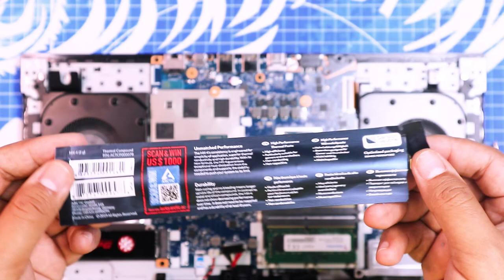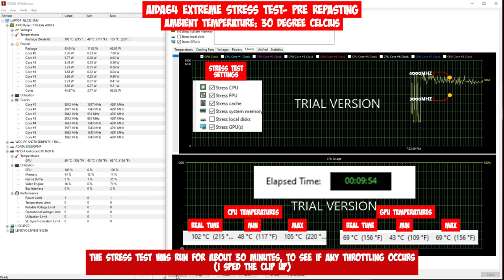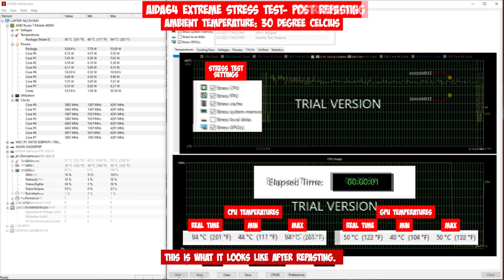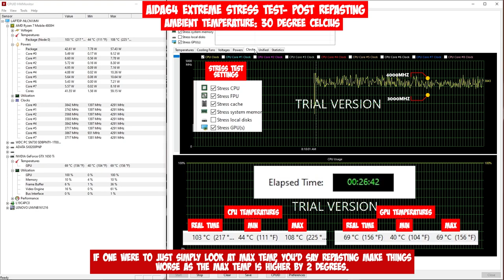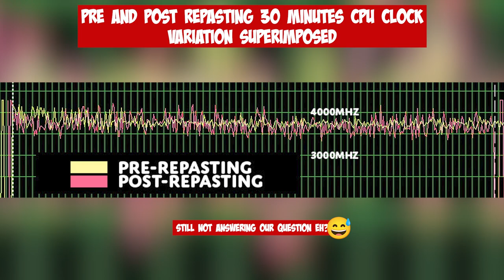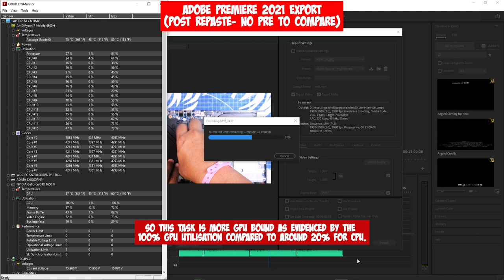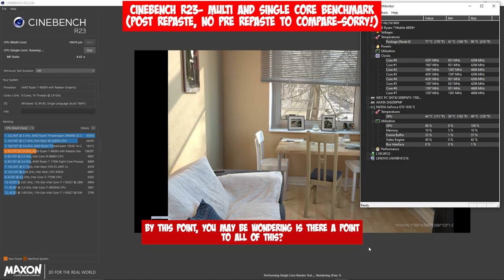Repasting My Lenovo Legion 5 |Replacing Old Thermal Paste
Artic MX-4 High Performance Thermal Paste

hopefully everybody's doing fine.

In today's video I'll be showing how I repaste my Lenovo Legion 5.

For those of you not familiar with the term repasting, it's basically just mean replacing the old thermal compound and putting a fresh one in.

This begs the question why do it in the first place? Well, there are many reasons. Before we go into the reasons, for those who are not as familiar with regards to component cooling in general, thermal paste/thermal interface or thermal compound is a material that allow heat transfer between a cpu/gpu and its cooler.

the reason we need thermal paste is due to the micro imperfections on the contact surfaces that prevent good contact between these surfaces and causing inefficient heat transfer and therefore ineffective cooling. The thermal paste serve to fill in these gaps to ensure good heat transfer.

Now, thermal interfaces would eventually degrade and dry out(usually take years) and this would cause a degradation of thermal performance of your device. This is one reason to repaste.

Some repaste because they want to use better thermal pastes. Some did it because they think the factory did a bad job with applying thermal paste(or cheap out on thermal paste), but in the end it boils down to getting the best thermal performance from your device.

Anyway in this video I also showed some performance comparison before and after repasting and offer my opinion whether you should or should not attempt to repast your device.

By the way this is not a review or endorsement of the Artic MX4 thermal paste. It's just something that I have in hand.

Just so you know, repasting can void your warranty. If you want to try, do it at your own risk. I shall not be held liable/responsible for any damage that may occur to your device should you attempt to repaste your device.

Also if you have questions or comment, you know where to leave them. I'll try to respond to the best of my knowledge and ability.